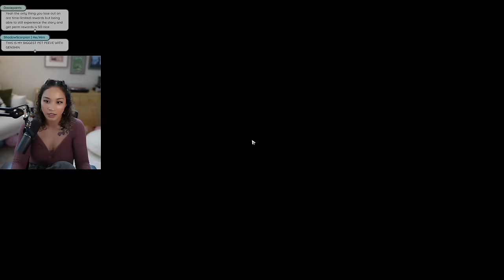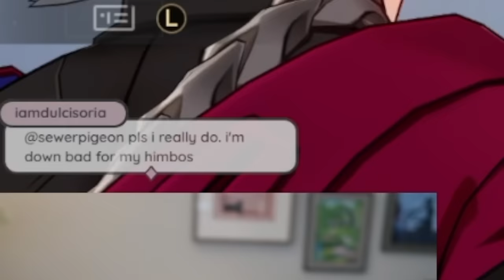my FIRST Honkai: Star Rail experience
I played Honkai: Star Rail for the first time and these were my first few days experiencing the game.

playing Honkai: Star Rail and more!